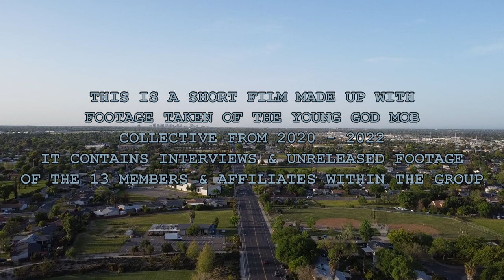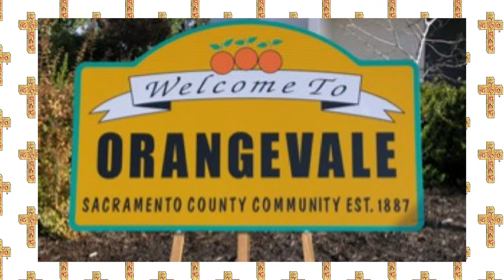THE COLLECTIVE DOCUMENTARY | PART 1: YGM & NIN95IVE ORIGIN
Young God Mob Present's "the Collective" a 2 Episode Docu-Series

This Is a Short Film Made Up With Footage Taken of the Young God Mob Collective From 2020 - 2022 It contains Interviews & Unreleased Footage of the 13 Members & Affiliates Within the Group

PART 1: YGM & NIN95IVE ORIGIN
This Part Is About How YGM Came To Be & Nin95ive That Started It All

SHOT/EDITED BY:
YGM TV (@YOUNGODMOB) & @REYDEREYES_PRODUCTION

Chapters:
0:33 YGM Origin ( IG @YOUNGODMOB)
2:11 NIN95IVE Origin ( IG @NIN95IVE)
5:54 Recruiting XCVI ( IG @XCVIORDIE)
8:28 Recruiting Mello
9:28 Finding Producer's
9:54 Recruiting Glare ( IG @GALREINSTRUMENTALS)
10:18 Recruiting Rhythm Ramirez ( IG @JAYZOBEATS)
11:36 Recruiting 22Big Ounce ( IG @22BIG_OUNCE)
14:51 Recruiting Jig ( IG @JIG_SAMA)